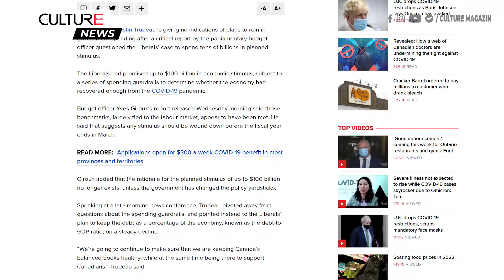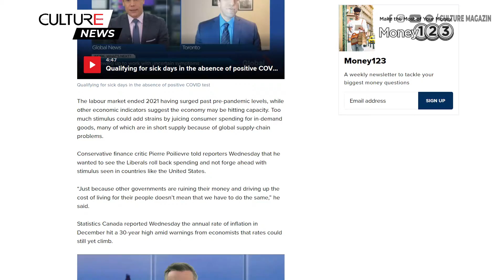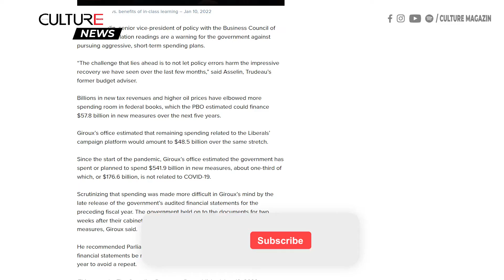TIN CANADA Cán bộ Ngân sách Quốc hội đặt câu hỏi về việc chi tiêu của đảng Tự do